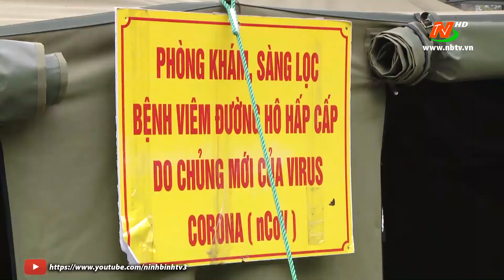Chính phủ kêu gọi người dân nêu cao trách nhiệm chống dịch.